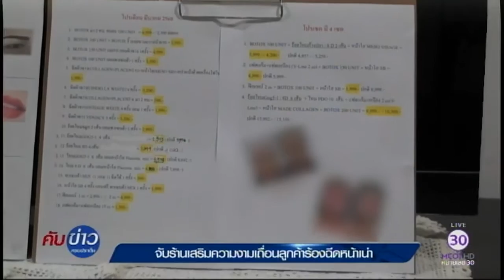CH9 2017 03 16 203 1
1.สารคดีเฉลิมพระเกียรติ
2.พระราชกรณียกิจ-พระมหากรุณาธิคุณ
3.คนไทยหัวใจ♥รักในหลวง